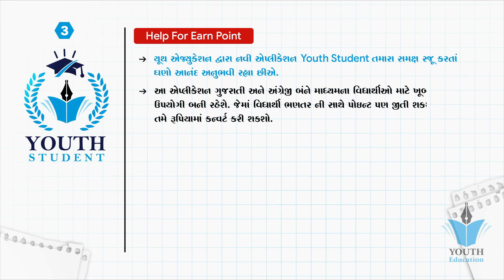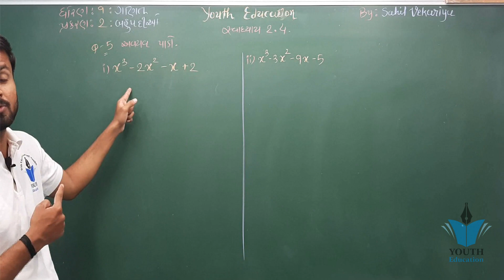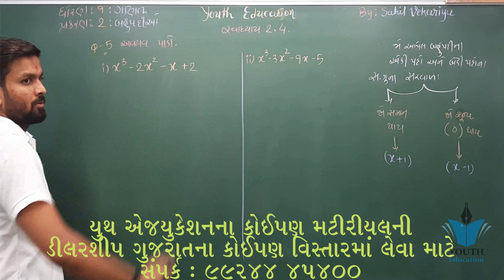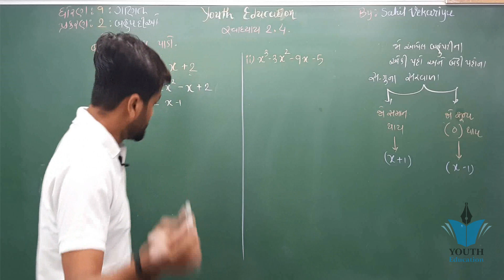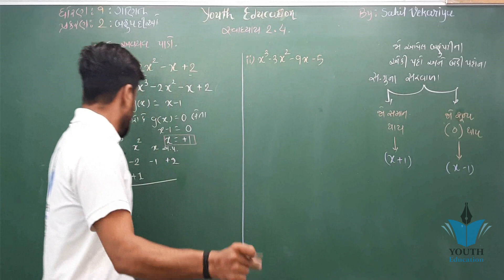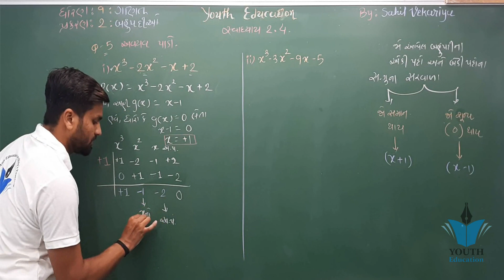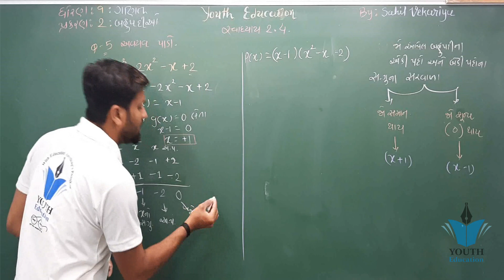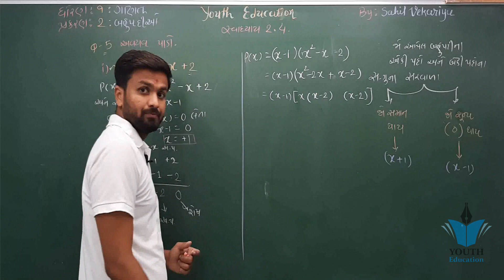Std 9 maths ch 2 (બહુપદીઓ) સ્વાધ્યાય 2.4(5) | ભાગ 26 | ધોરણ ૯ ગણિત પ્રકરણ 2 | By : Sahil Vekariya